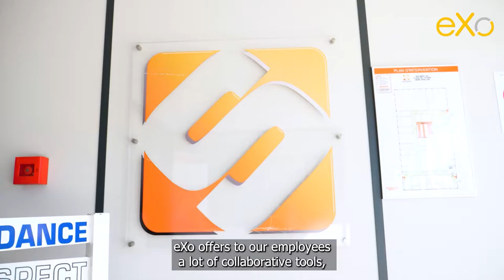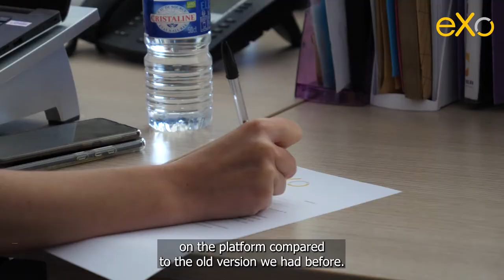Schiever: a modern intranet for easier collaboration and communication with eXo (3'40)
The new intranet concerns the 6,000 employees of the Schiever group from stores, warehouses and the central purchasing office and must meet several challenges:
- Boost and streamline internal communications
- Facilitate collaboration
- Centralize information

Watch the testimonials of Marina Chédeville, communications manager, Mariette Chatard, communications officer, and Philippe Passedroit, non-food group manager.

The Schiever group is an international retailer, based in Burgundy, which owns more than 180 food, DIY and textile stores such as Auchan, Kiabi or bi1 supermarkets.

💬 "We chose eXo because it’s a solution that allows our employees to have a single-entry point to lots of internal information. They easily find all the applications they need for their daily work", Marina Chédeville.

💬 "It's really an interactive exchange between stores, the central purchasing office and warehouses. The platform is a barometer. It’s kind of a guide that enables our employees to succeed in their daily work”, Philippe Passedroit.

💬 “If I had to sum up the relationship that we have with eXo teams, I would say there is a lot of listening. The exchange is easy and natural. There is also passion. eXo teams really want to improve the solution so that it meets our needs even more. It's a platform that is simple and fun to use”, Mariette Chatard.